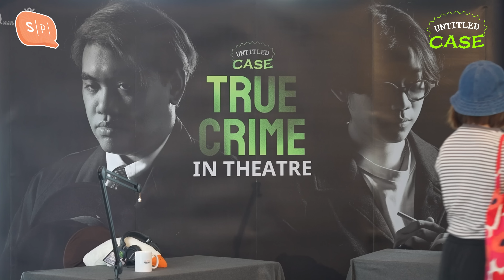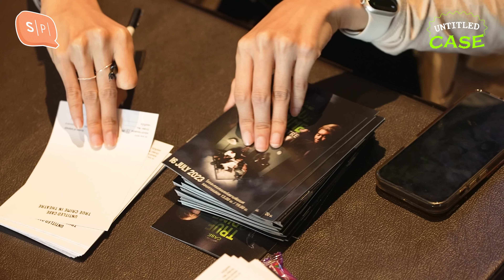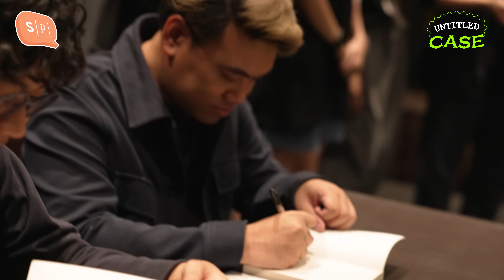Untitled Case True Crime in Theatre : THE CONCLUSION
ผ่านไปหลายอาทิตย์แล้วกับงาน Untitled Case True Crime in Theatre งานอีเวนต์ที่ใหญ่ที่สุดของ Salmon Podcast ขอบคุณชาว UC ทุกคนที่แวะมาหากัน เราเลยเอาบรรยากาศวันงานมาให้ดูกัน แล้วหวังว่าจะพบกันงานหน้า!!

ขอบคุณผู้สนับสนุน หอแว่น Better Vision และ Mistine Cosmetic